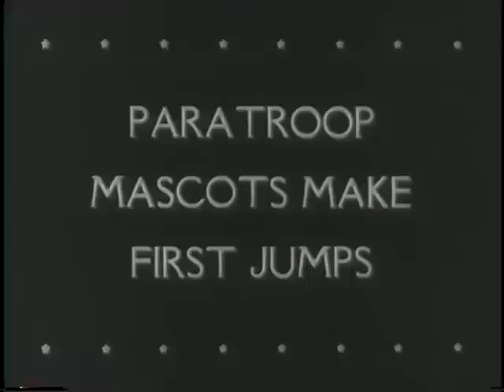NAZI WAR PLANTS BLASTED BY R.A.F. IN NIGHT RAIDS [ETC.]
NAZI WAR PLANTS BLASTED BY R.A.F. IN NIGHT RAIDS [ETC.] - National Archives and Records Administration 1943 - ARC 38952, LI 208-UN-45 - DVD Copied by J. Williams.  Series: Motion Picture Films from "United News" Newsreels, compiled 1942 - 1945.  Part 1, Royal Air Force (RAF) Lancaster bombers strike Essen, Germany. Part 2, the destroyer Sullivan and two destroyer escorts are launched. Part 3, tanks are tested over a tank obstacle course. Part 4, Madame Chiang Kai-shek speaks in the Hollywood Bowl. Shows Mary Pickford and Norma Shearer. Part 5, an army rescue squad uses a life boat to rescue downed airmen. Part 6, paratroopers jump in a practice mission carrying their mascots (Boxer pups). Part 7, Canadian artillery units practice firing in snowy terrain. Troops and tanks are loaded on ships and the convoy sails.